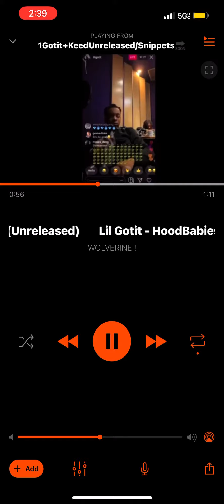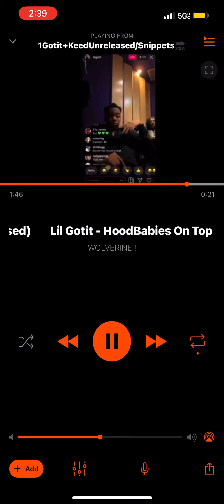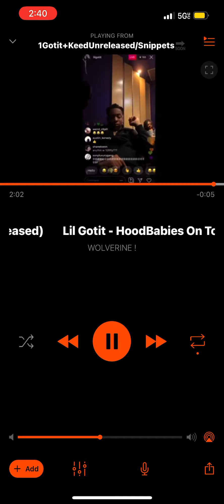Lil Gotit - HoodBabies On Top (Unreleased)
2019